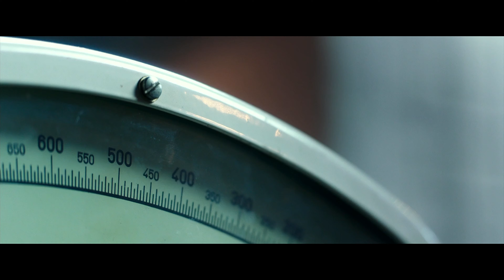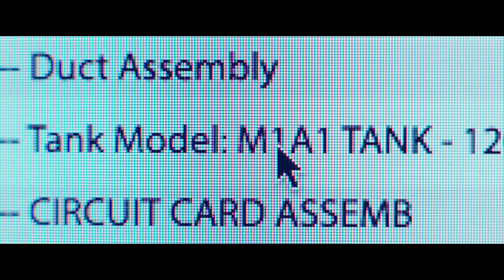War Dogs has an Identity Crisis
War Dogs is a pretty great movie but suffers from a bit of an identity crisis. Rather than tell it's own story, the movie tries to copy other business dramas like Wolf of Wall Street and The Social Network which only hurts the script. Despite this massive flaw I love this movie.